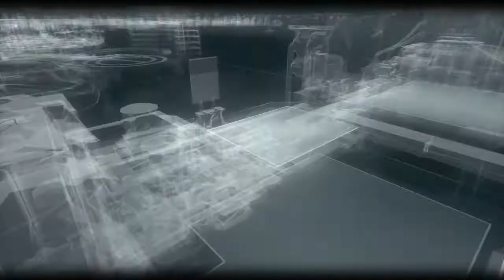BATMAN: ARKHAM KNIGHT_Part 5